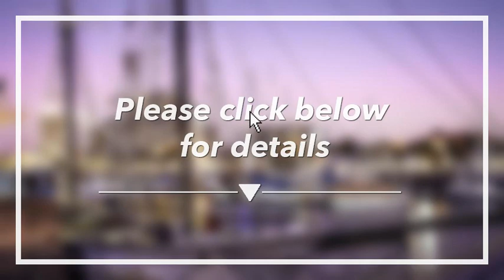🔴 Best 5 star Hotels in Townsville, Australia